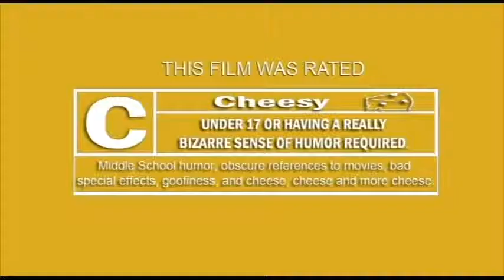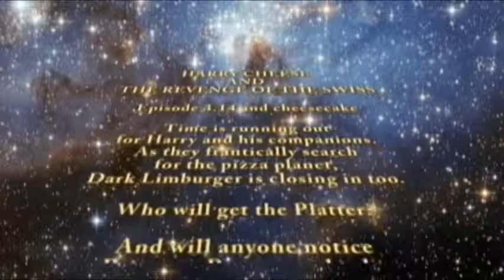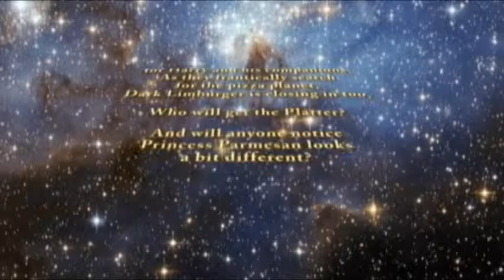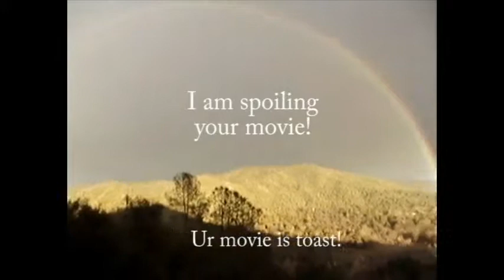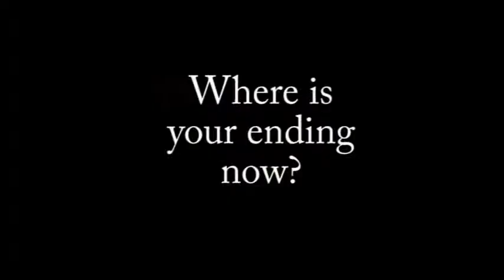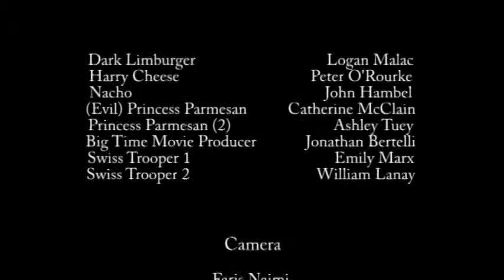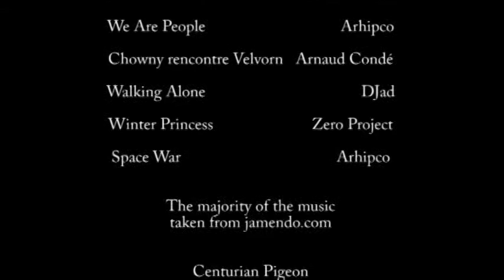Cheese Battles Part 3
Club year 09-10
The end of the cheesy saga.   The ending occurred only as a result of the club running out of time to finish.  It worked for the club as it related to the Monty Python and the Holy Grail ending.  The obsession with "American Pie" was something that went on all school year.